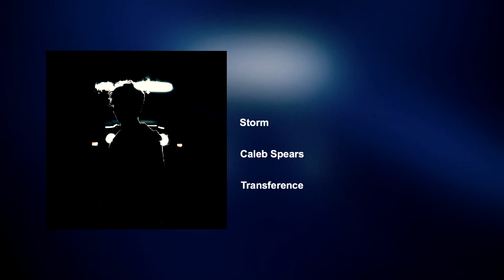Storm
Please note, if you use this content without permission, you run the risk of your own content being removed and possible action being made by YouTube!